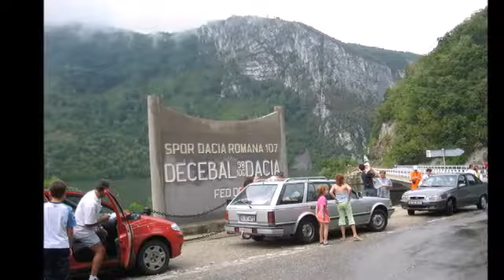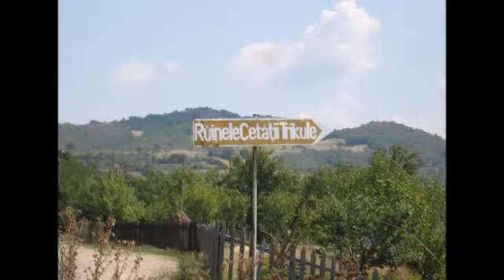Baile Herculane 2007